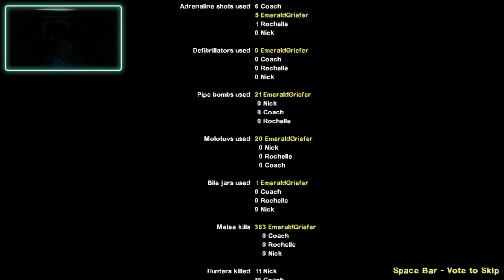The Town 2.0